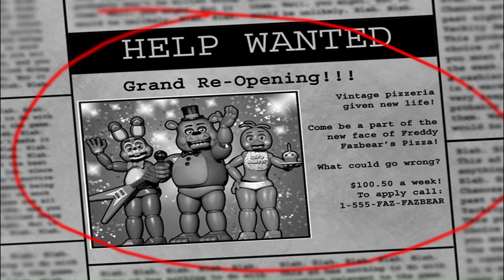What Was Scott Thinking!? | FNAF 2 Part 1